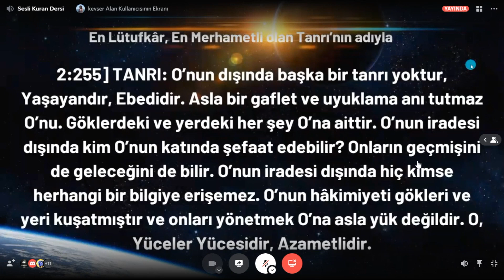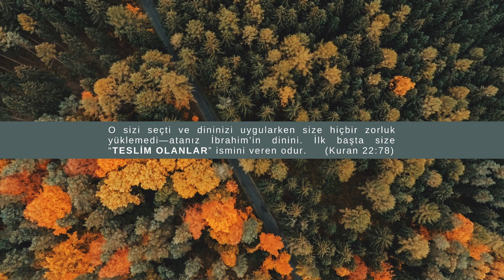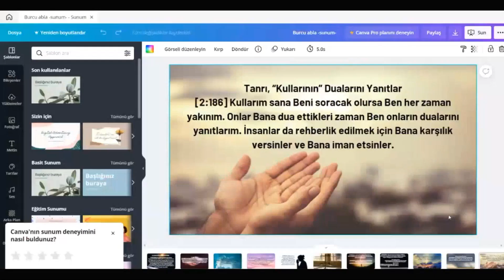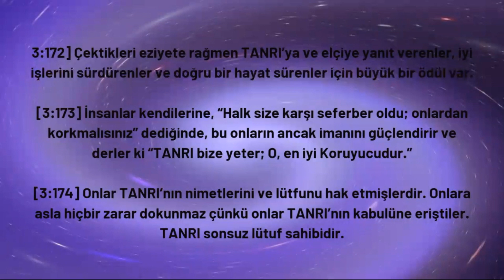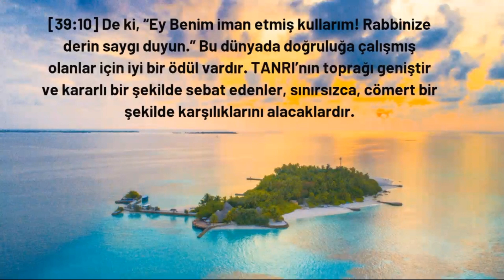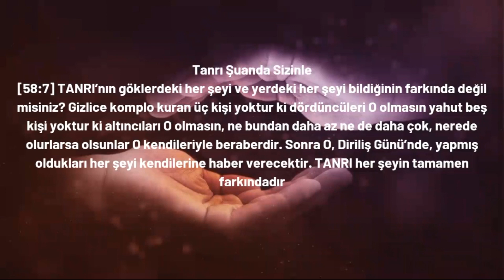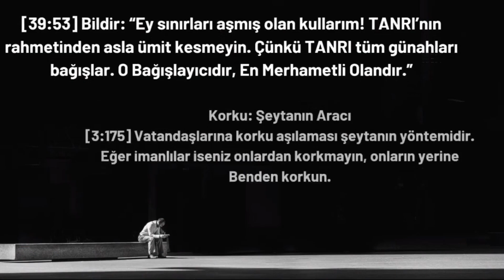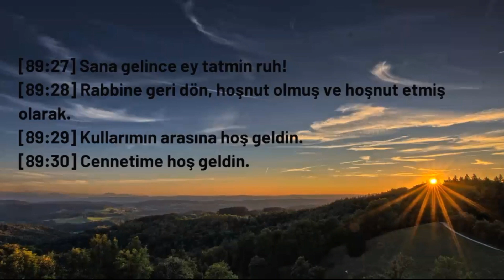68. Kuran Çalışması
Öğretmen: Burcu

Lütfen discord sunucumuza dahil olun bu konuları daha ayrıntılı konuşalım